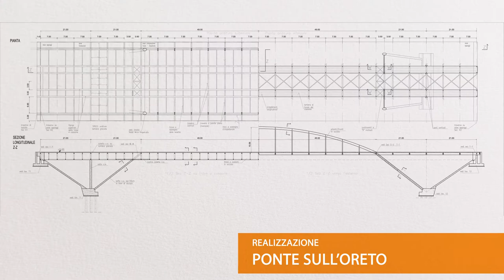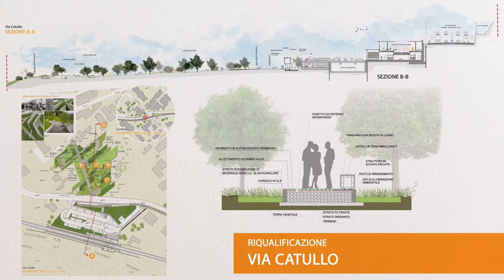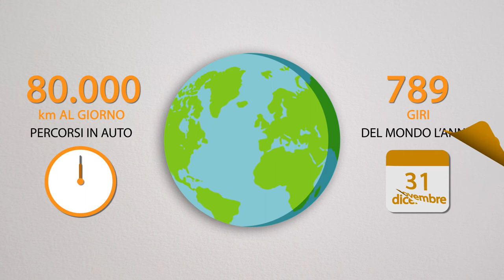Tram Presentato da Ministra De Micheli piano e finanziamento per completamento rete cittadina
E' di 480 milioni lo stanziamento del Ministero dei Traporti per il completamento della rete tranviaria della città di Palermo Palermo. A presentare il progetto che di fatto cambierà definitivamente il volto della città in tema di trasporto di massa  sono stati  in videoconferenza la ministra la Ministra Paola De Micheli, il sindaco Leoluca Orlando e l'assessore alla Mobilità Giusto Catania. I 40 nuovi chilometri di rete su cui si snoderanno le nuove  quattro tratte che dovrebbero essere completate entro il 2026  si aggiungeranno a quelle già esistenti e in via di appalto per un totale di 84 km di rete interconnessa con 12 parcheggi complessivi di interscambio che serviranno circa 80 milioni di passeggeri all'anno con una media fra 100 e 120 mila passeggeri al giorno)